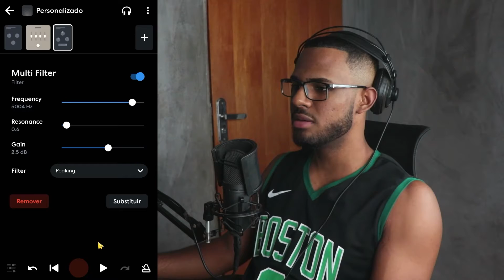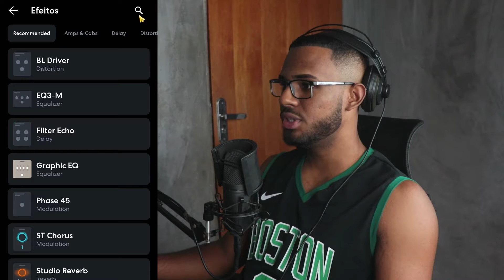COMO TIRAR O SOM DE “S” DA SUA VOZ NO BANDLAB!! Você precisa saber disso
Quer aprender a fazer musicas usando o SEU CELULAR?

Quer que eu divulgue e reaja a sua musica aqui no canal?

💻 Meu site: (Beats, serviços de mix e master, entre outros...)

Quer saber mais sobre produção musical?
me segue aí ツ

COMO TIRAR O SOM DE “S” DA SUA VOZ!! Você precisa saber disso